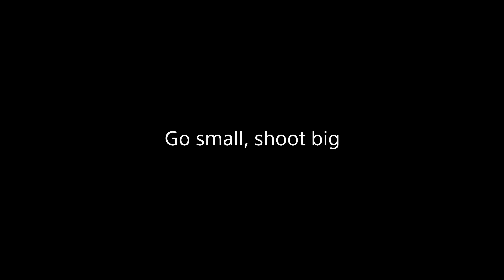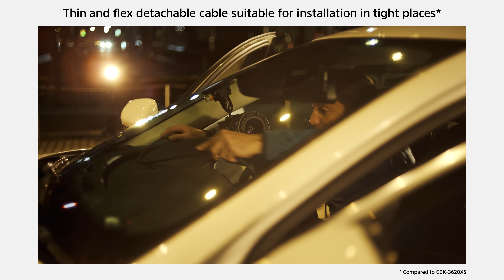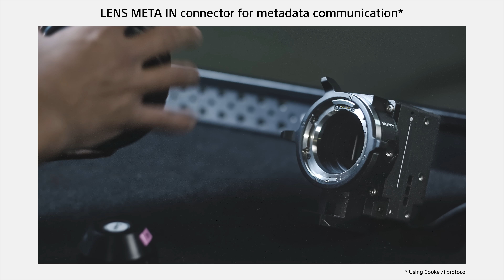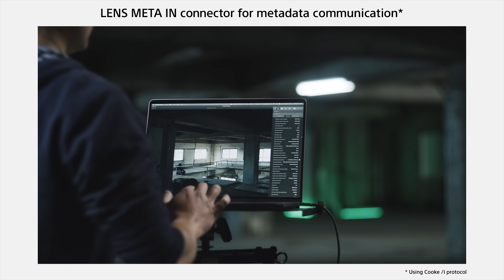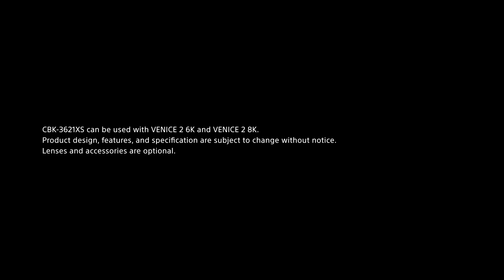Product Announcement | VENICE Extension System Mini | CBK-3621XS | Sony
Designed to deliver the next generation of visual content, in a super-compact form. The VENICE Extension System Mini preserves the image quality of VENICE 2, thanks to a built-in 8.6K full-frame CMOS sensor , while being 70% smaller than the VENICE Extension System 2*.

Flexibility reaches every corner of the compact design. A thin, supple, detachable connector cable unlocks greater filmmaking freedom, as well as opening up XR content creation and stitch shooting. A PL mount adapter supports more lens choices and metadata recording. Assignable buttons and numerous mounting holes allow cinematographers to rig up and film exactly how they want.

This compact system is perfect for handheld, gimbal, and POV shooting.

* Volume ratio of the image block excluding the cable unit.